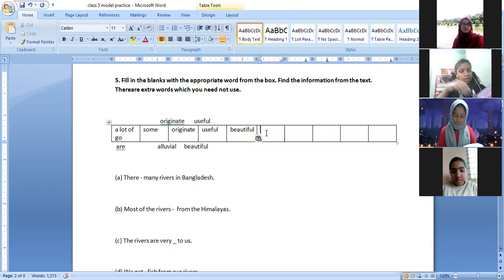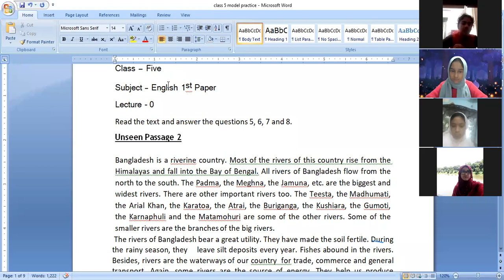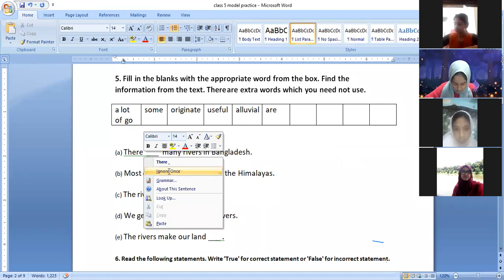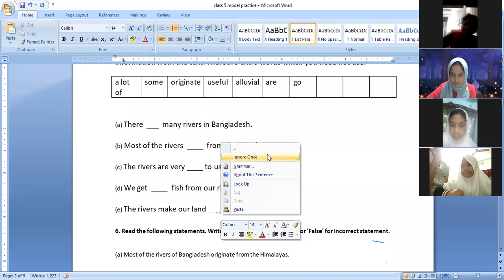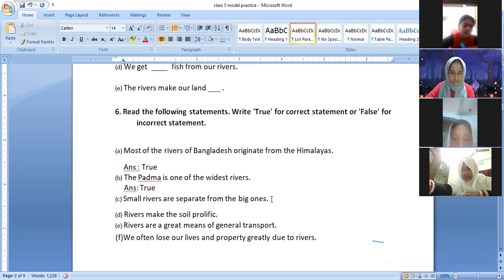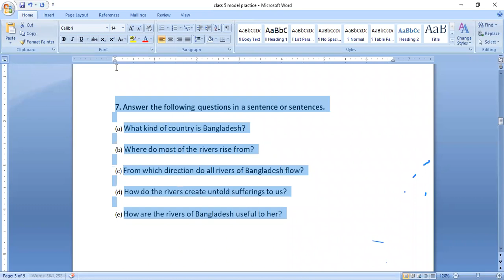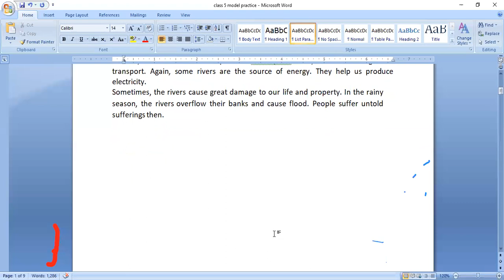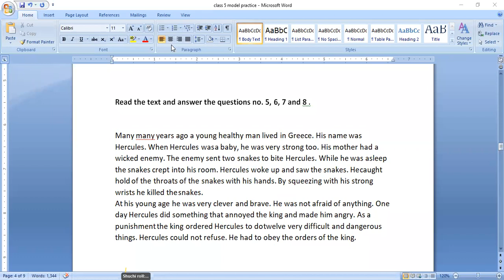EUGSC, Class : 5, Sub: English 1st Paper, Lect: 3, Date: 08/02/2022, Teacher: Zannatul Ferdous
C.W = Unseen Passage 2 ( Fill in the gaps). H.W solution( True/False, Q/A).
H.W = Unseen Passage 3 ( Reading).